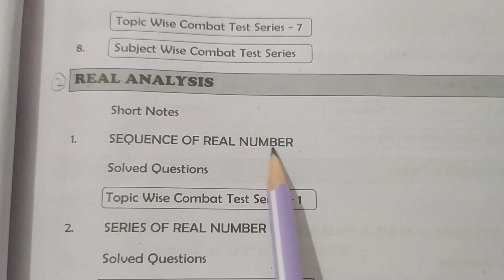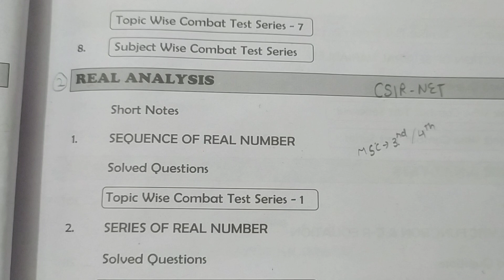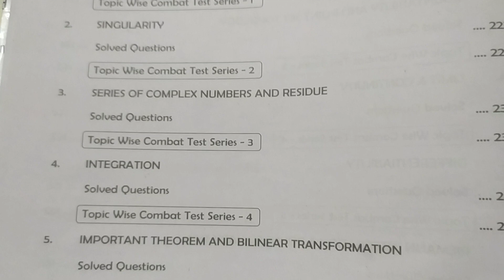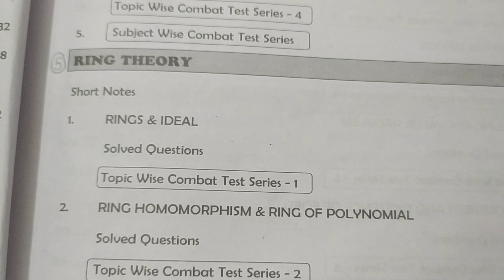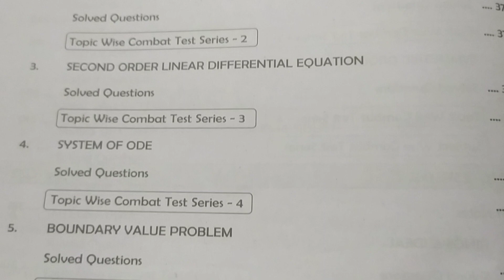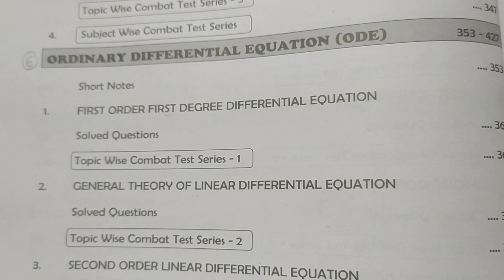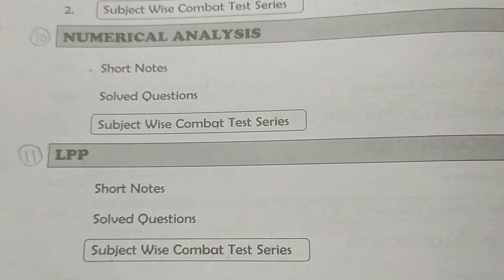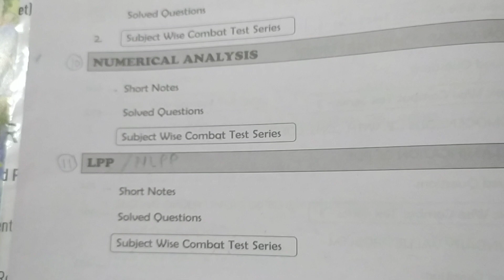1. CSIR NET/ JRF PAPER 2 | Mathematics | Complete Paper Pattern, Syllabus Discussion | December 2023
CSIR NET/ JRF PAPER 2 | Mathematics | Complete Paper Pattern, Syllabus Discussion | December 2023